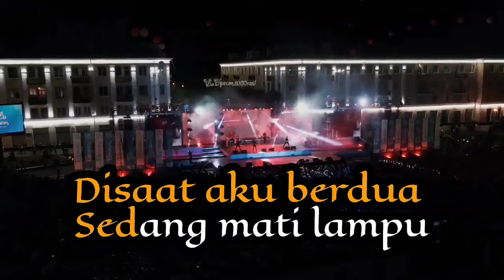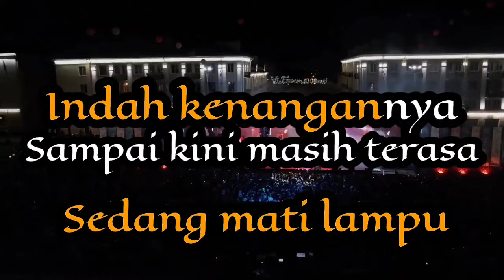Karaoke Dangdut MATI LAMPU (RITA SUGIARTO) Nada Wanita